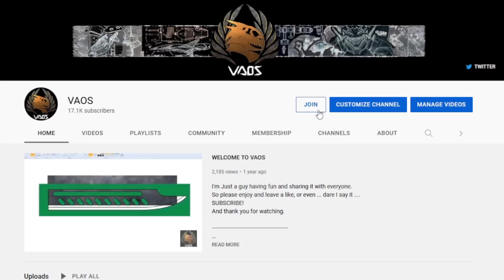Tiny 40 Ton SSTO delivering a 41 Ton payload.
40 ton SSTO delivering a 41 ton payload. What is that like 51 % or something? meh.

GAME : Kerbal Space Program VERSION 1.12.2

FREQUENTLY ASKED QUESTIONS AND ANSWERS :

1. When do you upload videos? - I make videos everyday.

2. What do you do for a living? - I work a full time construction job plus any overtime I can get.

3. Where can I download the craft file? - No downloads as of yet. I don't have the time, but these videos are meant for you to be inspired to build your own crafts. I try to make it so you can follow along with the build.

4. What is a SSRT ? -  SSRT means Single Stage Rocket Technology. It was a term used before the term SSTO was a thing.

As for things like RSS/RO ( Real Solar System and Realism Overhaul ) I have a few videos on those mods where I successfully built an SSRT ( single stage rocket technology ) craft and built a space station with said craft. Very difficult but VERY fun!

 Now I don't just play Kerbal Space Program or KSP for short all the time. I like space and technology and so I gravitate to games with those types of themes. Like EVE online or Star Trek online. You have Sins of a Solar Empire and Spore where you create and build your own galactic empire and even design your own ships! Fallout 4 is also a favorite of mine and when I get a chance to make a video of it, I make sure it's fast, funny and entertaining.